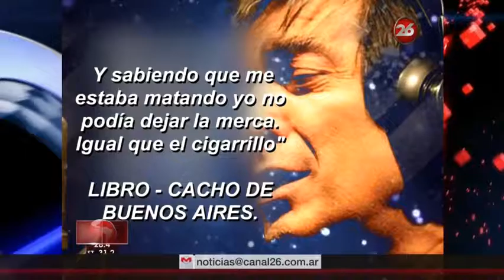La confesión final de Cacho Castaña